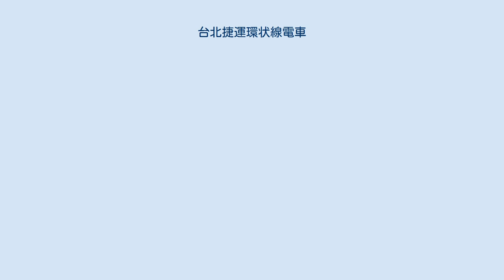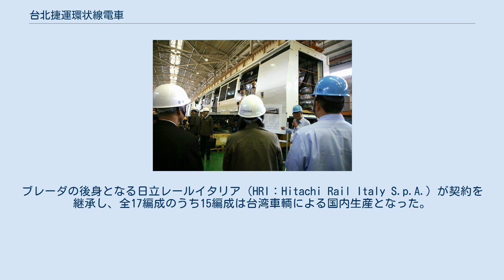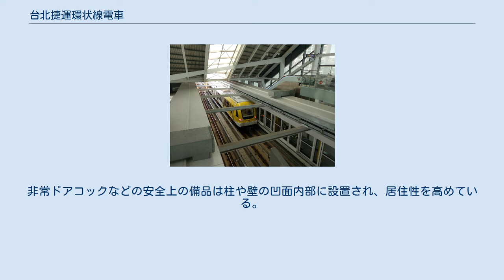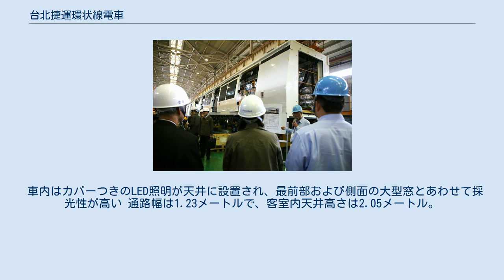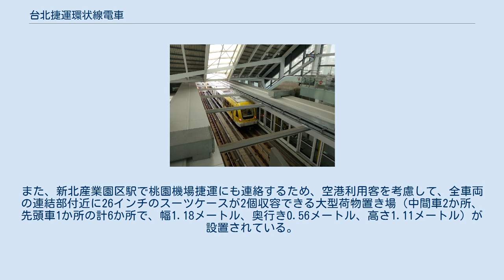台北捷運環状線電車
日立製作所 」 鉄道車両 」 日立レールイタリア 」 ドライバーレス・メトロ 」 台北捷運環状線電車 台北捷運環状線電車（たいほくしょううん かんじょうせんでんしゃ）は台湾で2020年1月31日の開業とともに、台北捷運（北捷、台北MRT、台北メトロ）環状線で運行される通勤型電車。
型式名は2019年現在で付与されていない。
 新竹県の台湾車輌本社工場で製造中の列車（2017年3月） 台北捷運では文湖線に次ぐ中運量規格（中量軌道輸送システム）の列車となる。
 台北市政府捷運工程局が2009年に行った環状線第1段階の機電工程入札でイタリアのアンサルド・ブレーダ（AnsaldoBreda S.p.A.）がボンバルディア・トランスポーテーションを破って受注。
ブレーダの後身となる日立レールイタリア（HRI：Hitachi Rail Italy S.p.A.）が契約を継承し、全17編成のうち15編成は台湾車輌による国内生産となった。
 ブレーダおよびHRIの汎用型モデルで無人運転に対応した「ドライバーレス・メトロ」が採用されている。
台湾では台湾鉄路管理局のEMU300型に次いでイタリア製としては2例目、日立ブランドとしては国内捷運系列車で初の採用例となる。
 2016年8月にカラブリア州にあるHRIレッジョ・ディ・カラブリア工場で第1編成が落成し出場式典が行われ同月末に台湾に向けて航送された。
同年11月に新北市新店区の南機廠に搬入され、12月に車両公開と各種の構内試運転を、2017年に本線上での試運転を開始した。
 2018年8月1日には全17編成が納入された。
 日立レールイタリアの工場で落成した車両（2016年） 公共芸術塗装版（手前） 台北捷運のVAL256や370型といった、ゴムタイヤ式を採用し車両間の通り抜けもできない従来の中運量タイプとは多くの点で設計仕様の見直しが図られ、貫通式連結路や鉄輪式など他路線の高運量タイプと同じコンセプトとなっている。
乗車定員は同じ中運量タイプながら輸送力の小ささで混雑が深刻な文湖線の456人より増えた650人。
 台車は環状線の急曲線に対応するためコペンハーゲン地下鉄で導入された同じシリーズより軽量化が図られ最小曲線半径35メートルに対応した。
急曲線区間通過時の騒音を抑制するため車輪にゴム素材を挟んだ弾性車輪が採用されている。
 中間車を除いた2両編成の同形式が新北捷運三鶯線でも導入される。
 先頭車はイルカを参考にした20度の傾斜をもつ流線型状で、最前部も無人運転のため運転室はなく、前面展望が可能な大型窓の客室となっている。
前面窓の下部左右両側にLED式の前照灯と尾灯があるが、車外には行先表示装置は設置されていない。
前照灯の下部にはアンチクライマーが突き出している。
投入される環状線では全駅でホームドアが採用されるため、連結部における転落防止幌は省略された。
 塗装はドライバーレス・メトロの標準的な白を主体に、前面窓まわりは黒、側面はラインカラーのイエローが上下2本の帯状に採用されているが、5編成は「公共芸術塗装」版が別途採用され先頭部分の大部分がイエロー、後方にかけて水玉混じりで白一色になる。
 公共芸術塗装版は東京を拠点とし、数々のインスタレーション作品で知られるフランス人建築家エマニュエル・ムホー（Emmanuelle Moureaux）が環状線各駅および新店渓の鉄道橋とともに意匠を設計した。
 台北捷運では珍しくラインカラーに準拠したカラーリングでもあることから、ハリウッド映画トランスフォーマーシリーズのキャラクター「バンブル（現地表記は大黃蜂）」になぞらえられ、2014年に実際にデザインが発表された際は車両の造型がミックスされたロボットが展示された。
 内装は壁面や床がグレーの淡色系がメインで、吊革や手摺はラインカラーのイエローとなっている。
非常ドアコックなどの安全上の備品は柱や壁の凹面内部に設置され、居住性を高めている。
 客室内はオールロングシートで、座席は人間工学に基づいた設計となっている。
ドア直近のロングシート両端部は濃い藍色で博愛座（優先座席）とされ、イエローの他の席とは明確に区別されている。
 車内はカバーつきのLED照明が天井に設置され、最前部および側面の大型窓とあわせて採光性が高い 通路幅は1.23メートルで、客室内天井高さは2.05メートル。
 ドアは1両片側あたり外側両開きのス...